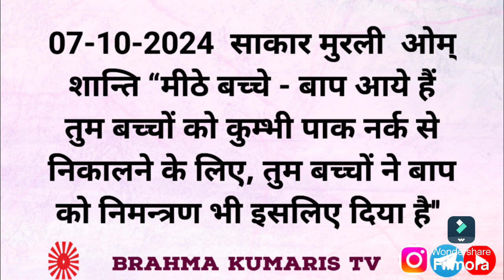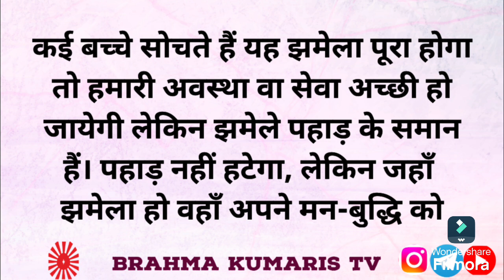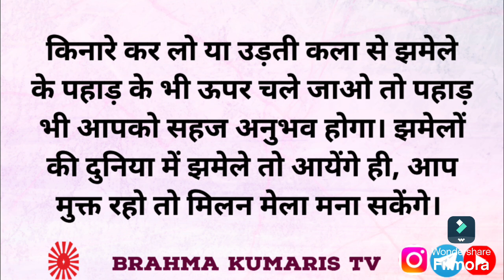BrahmaKumarisTV Aaj Ka Murli Saar/मुरली का सार 07 अक्तूबर 2024/Murli Essence by Brahma kumaris tv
।।ओम् शान्ति।।